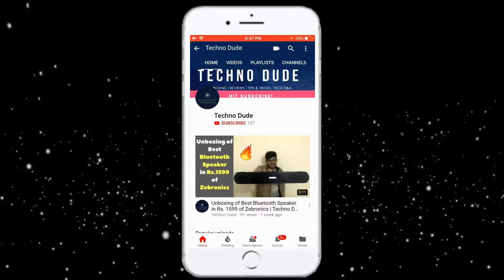NEVER USE THESE APPS IN YOUR PHONE | TECHNO DUDE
Hi guys,In this i am going to tell about you that never use these apps in your android mobile phone.So pls see the full video and it is very interesting video .